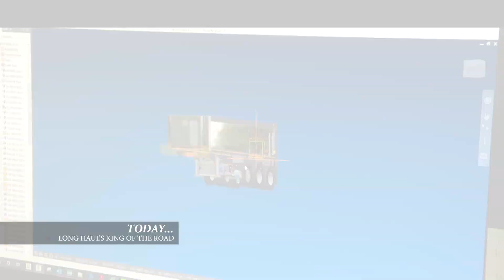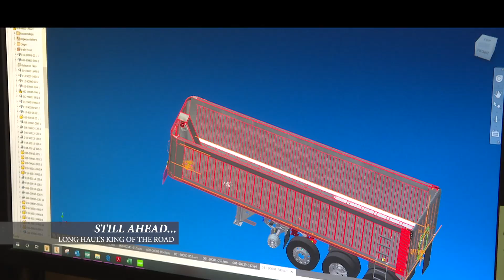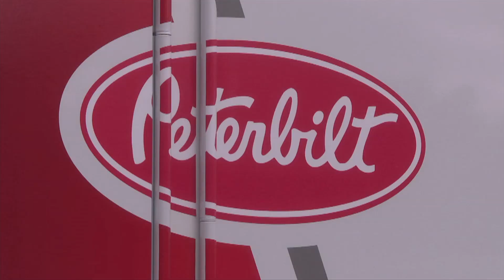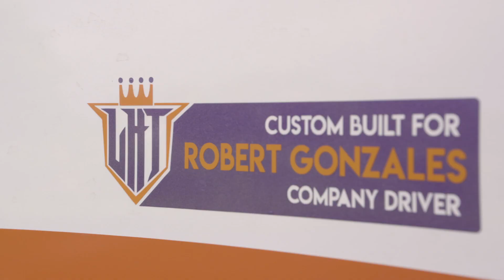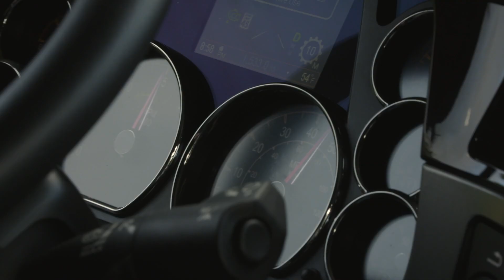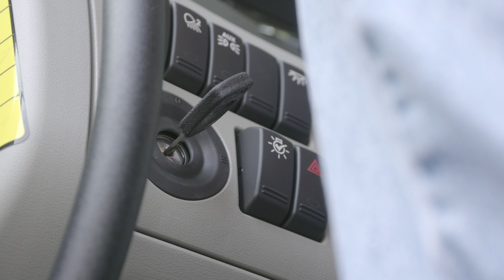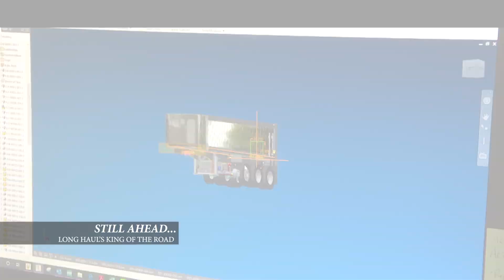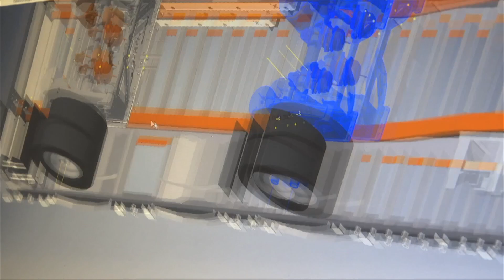Long Haul's King Of The Road | Episode 9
Coming up next, Meet the“ iron man” of long haul trucking, we’re hanging out with the man Breyon in sunny Tampa Florida. When he parks his Pete, Mr B. is still hungry for horse power — and takes his high school sweetheart for a exciting ride in a Camaro.
Later, go behind the scenes at All State Peterbilt….For close to half a decade, they’ve been providing truckers with every advantage…. every day. Find out how they can help you and your truck. Our “ man about the motorways “ Jolting  Joe Harewicz has a truck build double header. Tag along as the best builders in the biz continue to create custom rigs. And the extreme team is ready to dump on the competition. A break through design is going to disrupt the dump truck world. Stronger and lighter? you betcha.